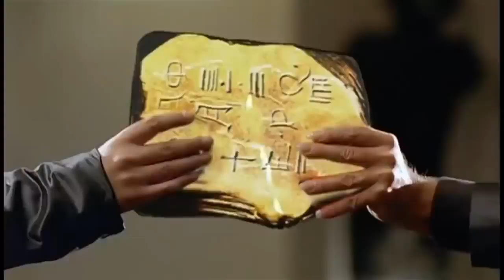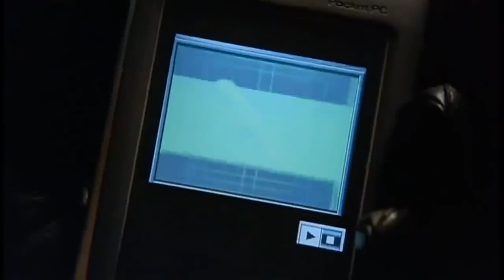АМЕРИКАНСКИЙ фильм непобедимый ФАНТАСТИЧЕСКИЙ БОЕВИК